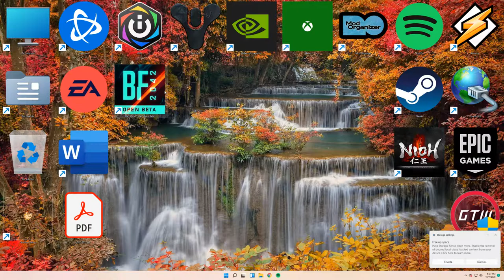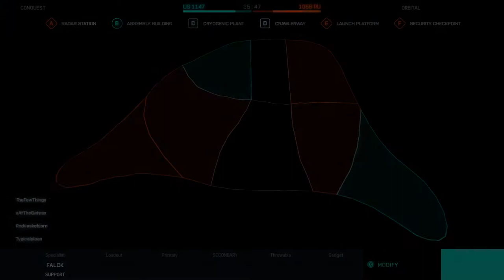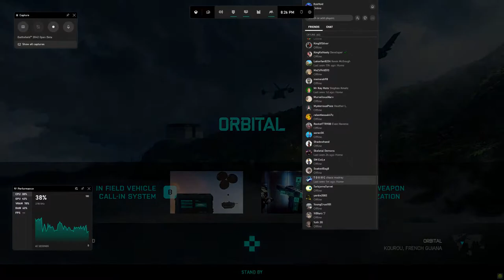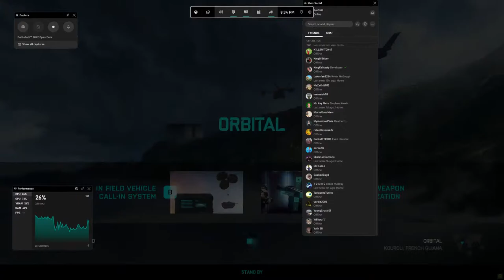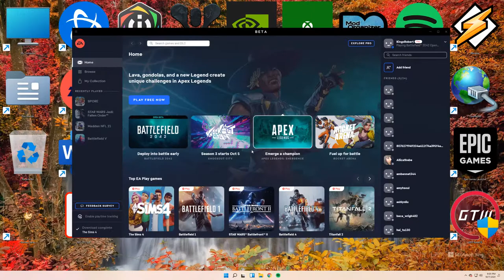Battlefield 2042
GPU: NVIDIA GeForce RTX 3060 Ti
CPU: Intel(R) Core(TM) i5-10400 CPU @ 2.90GHz
Memory: 16 GB RAM (15.87 GB RAM usable)
Current resolution: 2560 x 1440, 165Hz
Operating system: